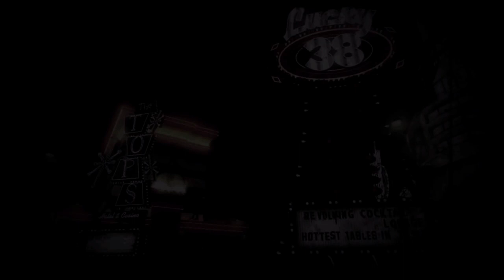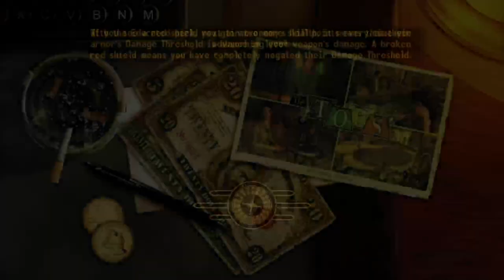Fallout: New Vegas l Series X Gameplay l From Livestream l Part 1 Playthrough